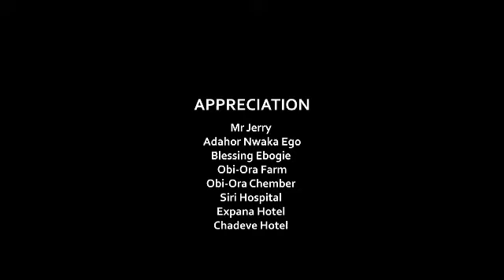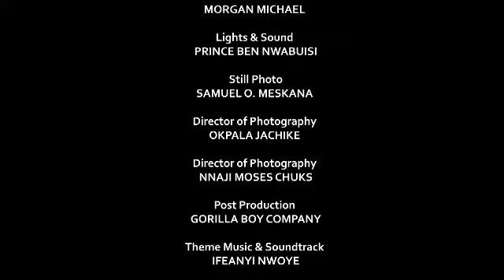GLORY OF A WIDOW (SEASON 11) 4K FILM - New Trending Movie 2021 Latest Nigerian Nollywood Movie